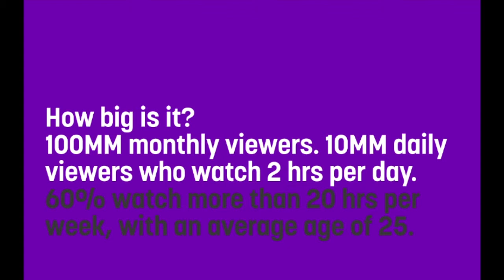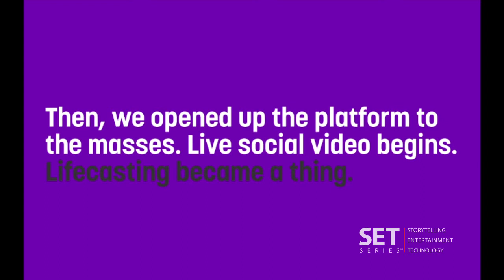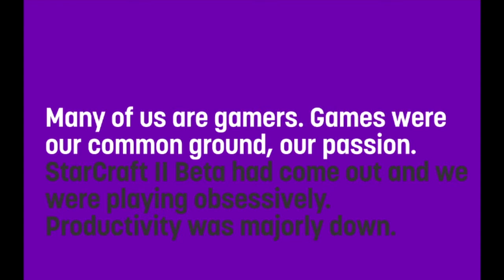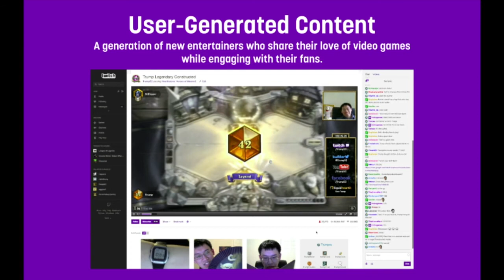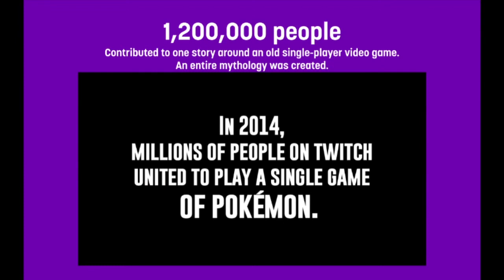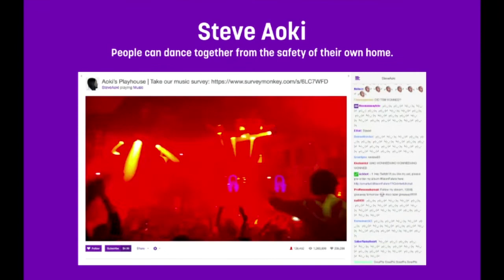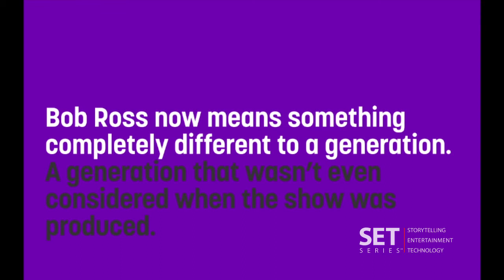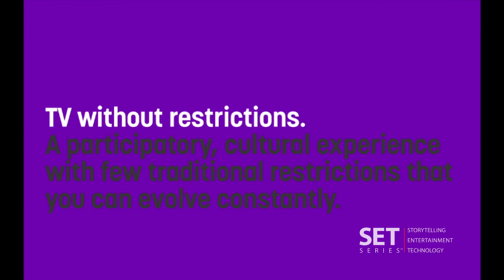GAMING - Live Social Video - A New Form of Entertainment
Executive Producers
Producers
Co-Executive Producers
Supervising Producers
Senior Producers
Line Producers
Co-Producers
Associate Producers
Segment Producers
Field Producers
Story Producers
Production Managers